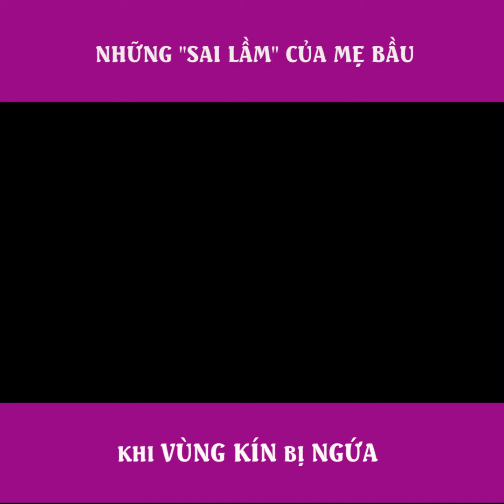Những sai lầm của mẹ bầu khi vùng kín bị ngứa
+ Rất nhiều mẹ khi thấy vùng kín bị ngứa ngáy khó chịu, nhưng ngại đi khám nên thường tìm đến các phương pháp dân gian như: rửa lá chè xanh, lá trầu hoặc nước muối để rửa,

+ Biện pháp này càng làm gia tăng nguy cơ viêm nhiễm, vì nguồn lá trầu, lá chè khó đảm bảo an toàn, tính sát khuẩn cao, không xác định được nồng độ, hàm lượng.

+ Mẹ Bầu đang gặp phải tình trạng ngứa vùng kín nói riêng và viêm nhiễm phụ khoa nói chung hãy Inbox {SỐ ĐIỆN THOẠI}/ đặt câu hỏi ngay tại đây 📩 hoặc gọi ☎ 19001259 ( giờ hành chính ) để được CHUYÊN GIA sản phụ khoa TƯ VẤN MIỄN PHÍ giúp mẹ Bầu trải qua một thai kì nhẹ nhàng, khỏe mạnh.